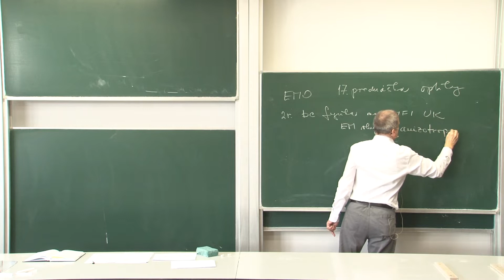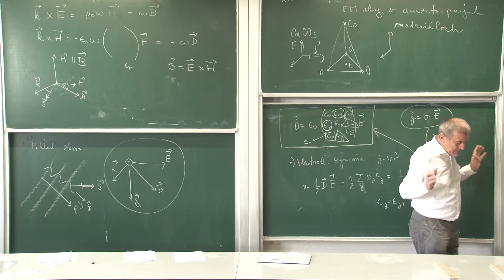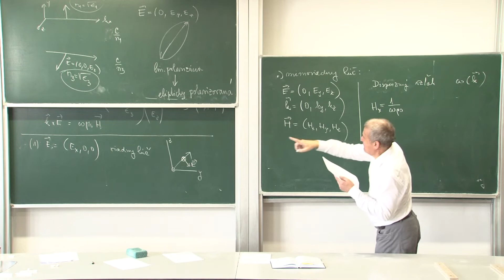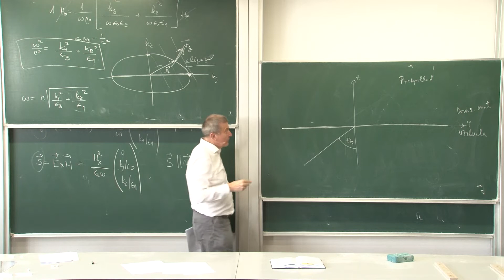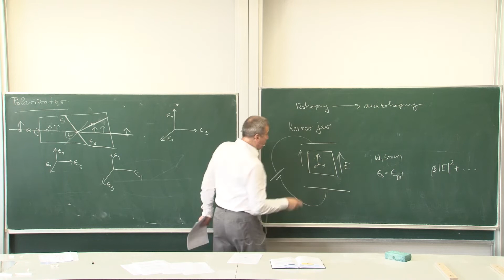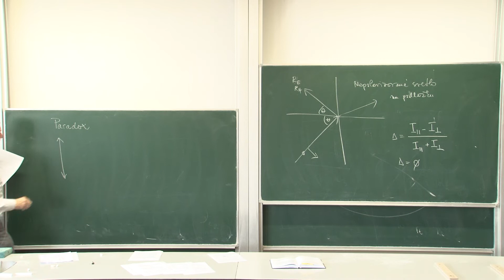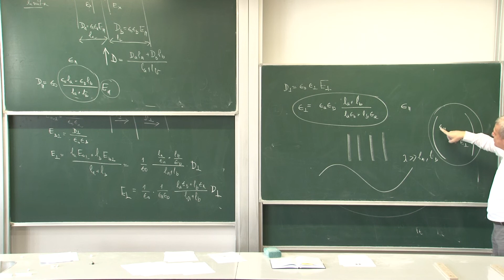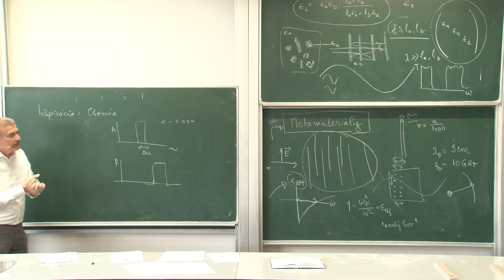Optika | Elektromagnetické vlny v anizotropných materiáloch | prednáška 17 a 18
Elektromagnetizmus a optika
prof. RNDr. Peter Markoš, DrSc.
1-FYZ-211/17
06:10 Tenzor dielektrickej permitivity
15:00 Maxwellove rovnice pre rovinnú vlnu -
18:50 Ofientácia vektorov E,D, k a S
22:30 Jednoosový kryštál
30:50 Riadny lúč
36:50 Mimoriadny lúč
38:10 PREKLEP: H = (H_x, 0,0)
43:50 grupová rýchlosť a POyntingov vektor
52:20 Dvojlom (1)
1:00:00 Dvojlom (2)
1:06:30 Polarizátor
1:11:30 Umelá polarizácia - Kerrov jav
1:16:50 Kerrova bunka
1:21:50 Cottonov jav - opticky aktívne materiály
1:26:30 Slnečné svetlo a polarizácia
1:34:00 Jeden paradox
1:41:30 Umelá anizotropia - efektívna permitivita
1:57:00 Metamateriály
Prednášky z optiky budú pokračovať podľa sylabu zverejneného na webe
Obsah prednášok môžete porovnať s texttom P. Markoš: Optika, ktorý je voľne dostupný na adrese